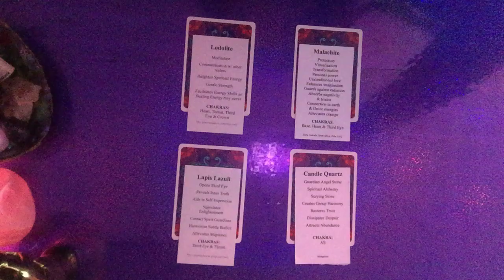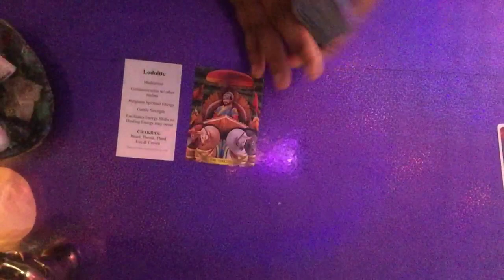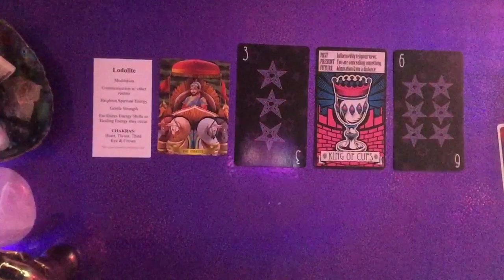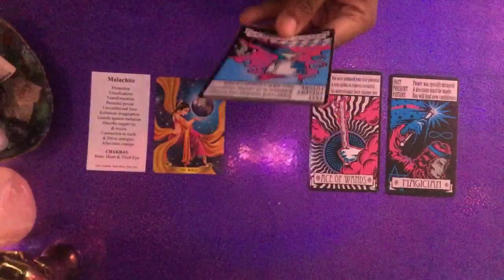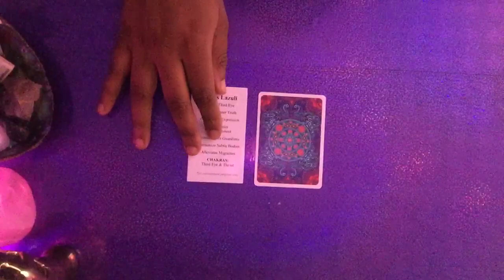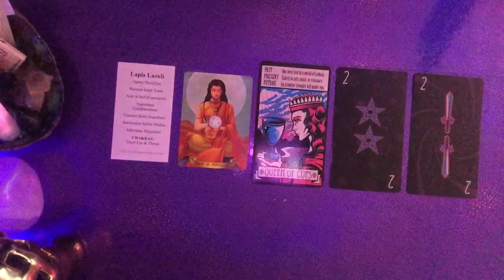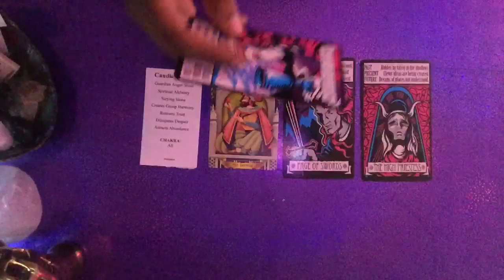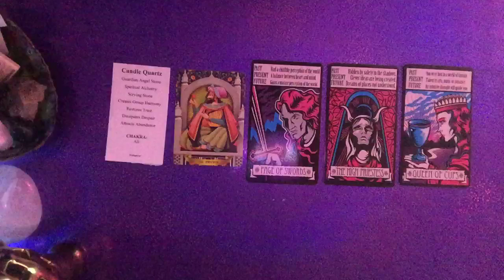WILL THEY CONTACT YOU ?? ☎️ PICK A CARD READING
Lodolite 2:00
Malachite 6:46
Lapis Lazuli 8:00
Candle Quartz 17:10

•Monthly Subscription readings are sent as a video recording
•A private video recording/live stream session per request is an additional $15 to the reading booked.

NO REFUNDS

Much love,
Chenoa